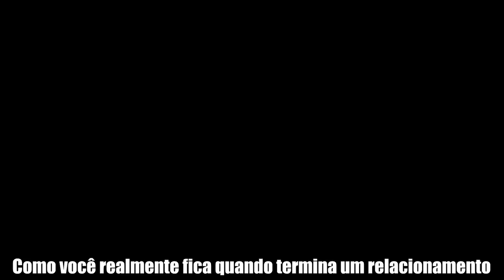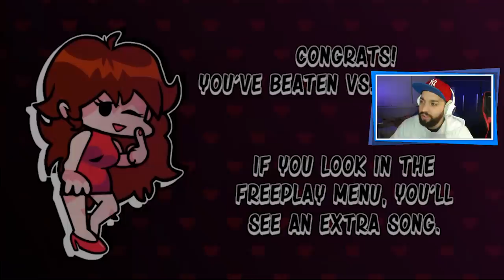A NAMORADA TERMINOU COM O NAMORADO! 😭 | Friday Night Funkin': Heartbreak (VS Girlfriend)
[ MEU SETUP ]

2 Memórias Corsair Vengeance LPX, 8GB, 2400MHz, DDR4, CL16

[ CRÉDITOS ]